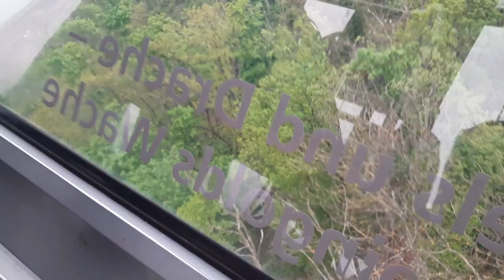С Лифт Над Река Мозел,Към Крепостта ЕРРЕНБРАЙТШТАЙН Гр.Кобленц Германия